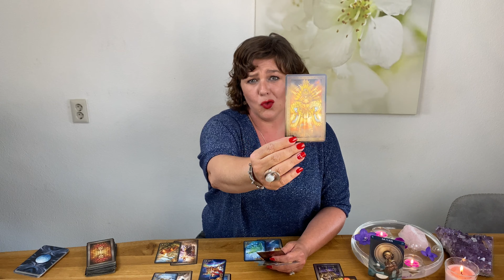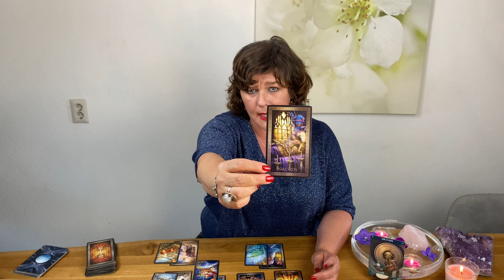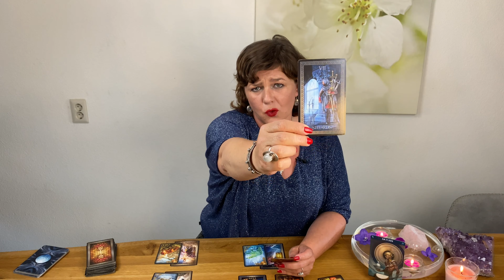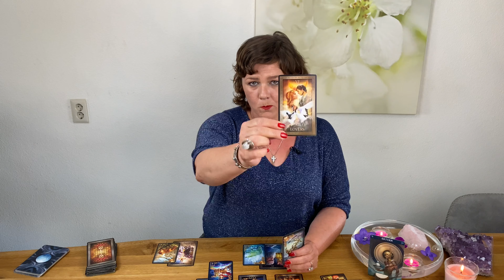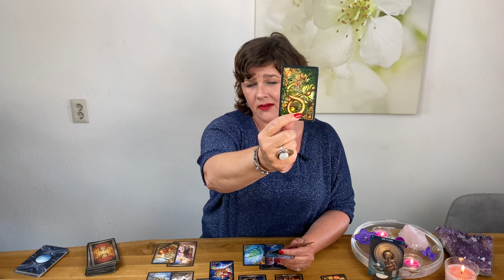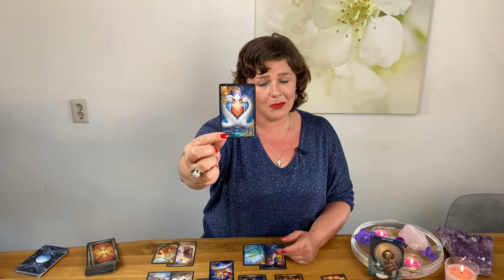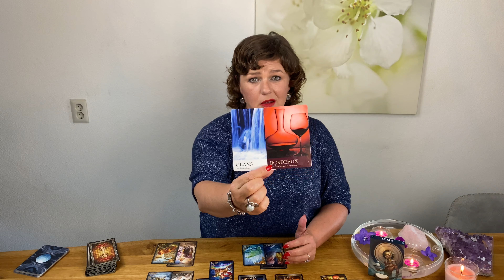Waterman: Nieuwe Liefde of Verzoening?, Vertrouw op je eigen GELUK, Passie.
Waterman augustus 2020:  Nieuwe Liefde of Verzoening?, Vertrouw op je eigen GELUK, Passie.

Door: Mireille van Rijn

NIEUW: Nu ook Videoreadingen ( Zie link audioreading)

©Copyright: Alle inhoud en content is intellectueel eigendom van ®Puur Medium van Mireille Online. Niets mag worden overgenomen, gekopieerd of andere vorm zonder schriftelijke toestemming van Mireille van Rijn - ®Puur Medium van Mireille Online